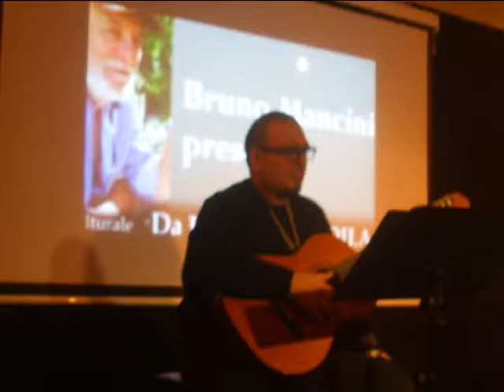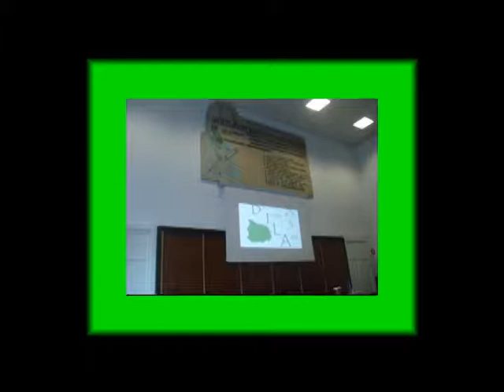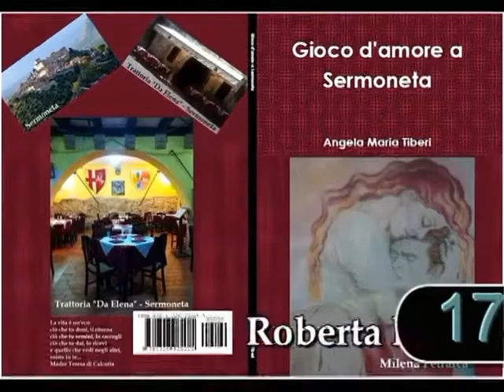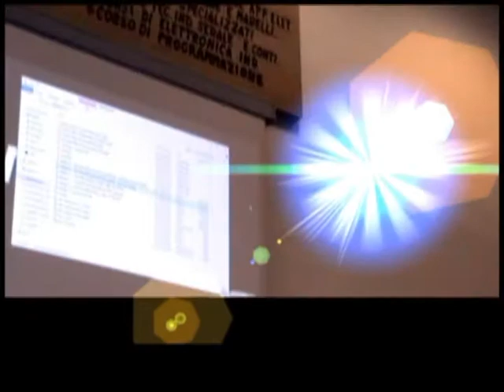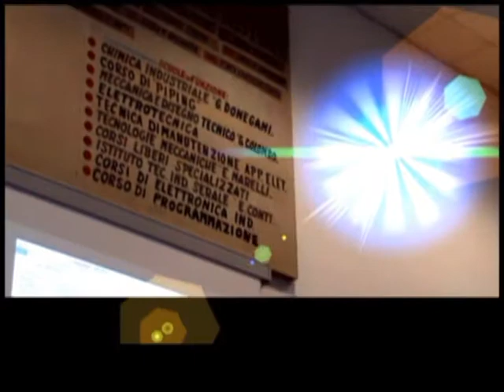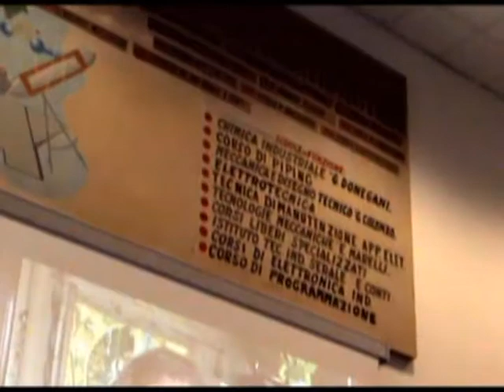BCM18 Bookcity Premio narrativa by DILA. SIAM Milano 17/11/2018 s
BCM18 Bookcity Premio narrativa by DILA. SIAM Milano 17/11/2018 s Video di carattere artistico, con contenuti d'interesse sociale e con presentazioni di personalità del mondo culturale. Video ufficiali degli eventi, delle informazioni e delle notizie proposti dall'Associazione culturale "Da Ischia L'Arte - DILA" Ischia